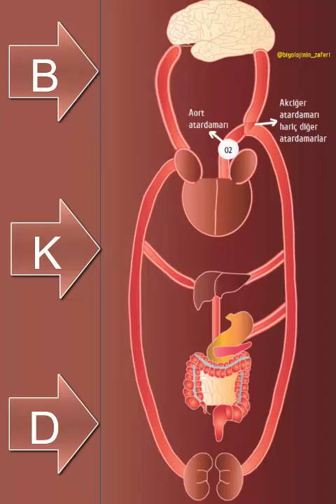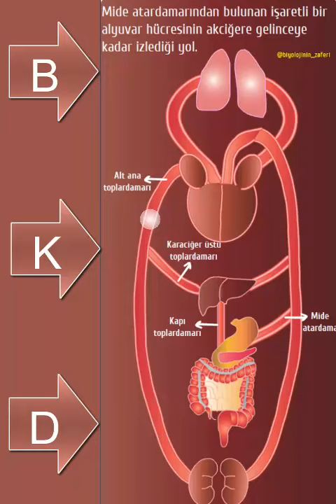BÜYÜK KAN DOLAŞIMI ANİMASYONLU ANLATIM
Büyük kan dolaşımının animasyon ile gösterimi yapılmıştır. örnek çalışma ile pekiştirilmeye çalışılmıştır. İyi seyirler :)